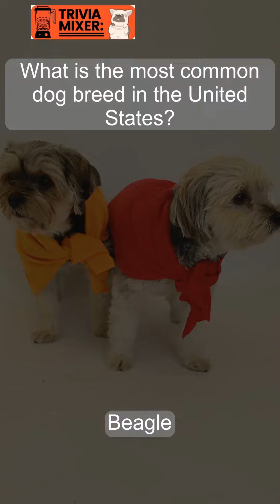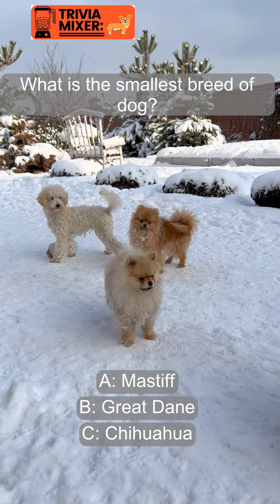Trivia Mixer pack Vol 2 about dogs!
This is a pack of our first 10 trivia questions about dogs!

More packs will be on their way!